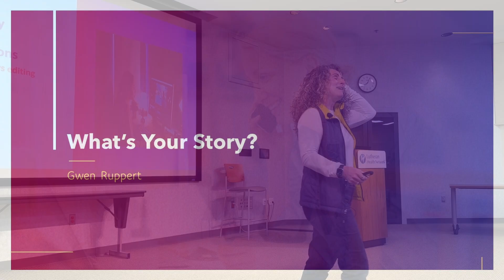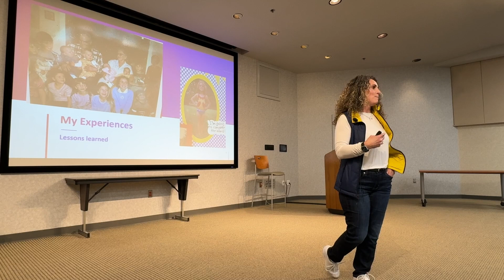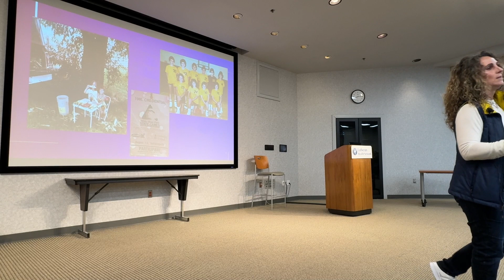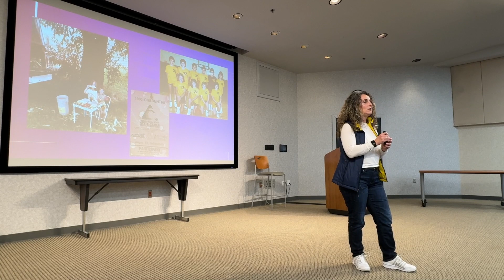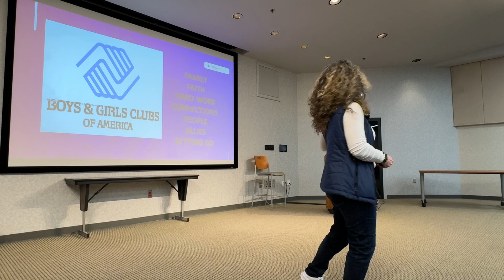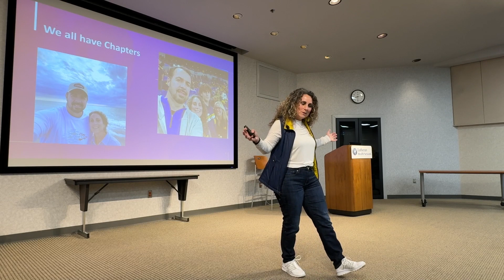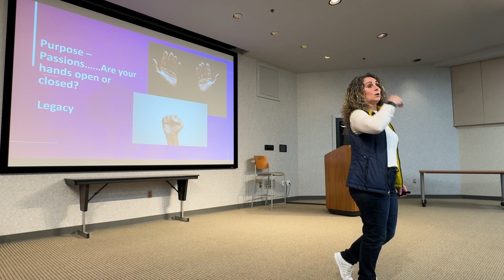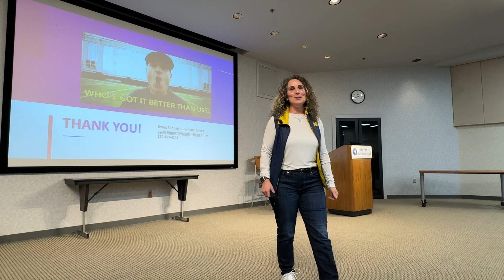First Fridays March 2024: Gwen Ruppert, Raymond James, Financial Advisor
I am an Allen County resident who grew up in Whitley County.

Earned my Bachelor of Criminal Justice at Indiana University - Fort Wayne and a Masters of Public Affairs from Indiana University – Fort Wayne as well as a MBA from WGU.

Previously worked as a Probation Officer in Huntington County, Kosciusko County, and Allen County.  Where I was the Chief Probation Officer in both Huntington and Kosciusko Counties.  While in Huntington County worked with local leaders and founded the Boys and Girls Club of Huntington County in 2001.  I was also a founding member of POPAI (Probation Officers Professional Association of Indiana) and on the legislative committee for salary guidelines.

My husband and I have owned our own Wood Flooring Business which we closed in 2007.  We have been married for 21 years and have two children, Sydney who is a Junior at the Kelly School of Business at IU and Tim who is a Junior at Homestead High School.  We have two dogs and a cat and love the outdoors.

I have been a Financial Advisor at Edward Jones since the spring of 2017.  I have served on the Leadership team for our Region and worked along side other advisors throughout the Country.   I am presently involved with the Women's Fund as a committee member and an Active Council member of the GFW Women's Network